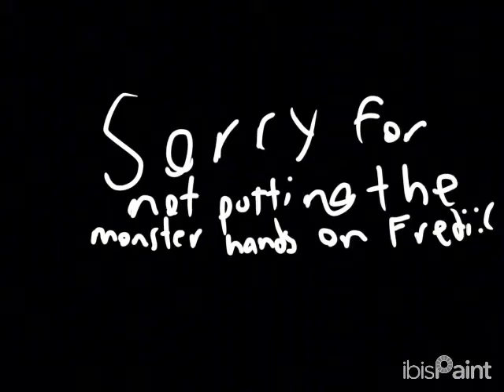Fredi takes over the world ep2?